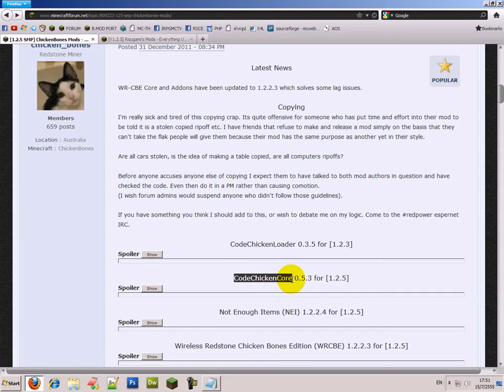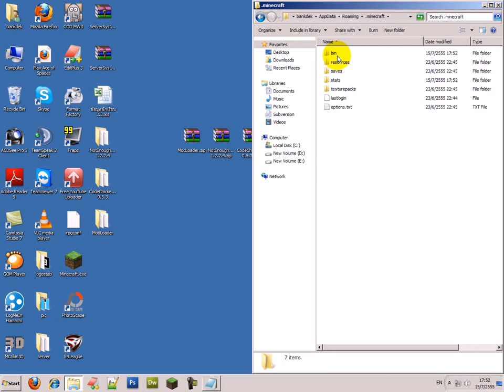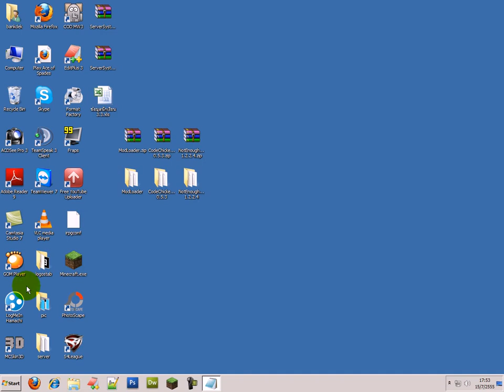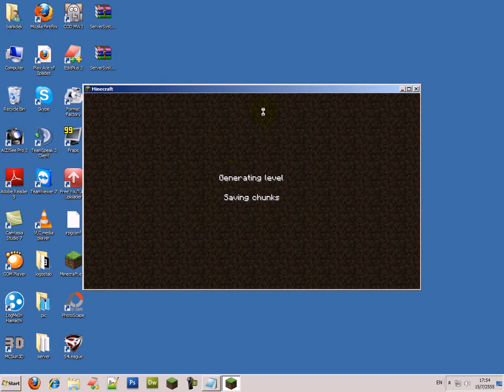[How to] Install Not Enought Item [mod]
ลงให้แล้วนะครับ :D